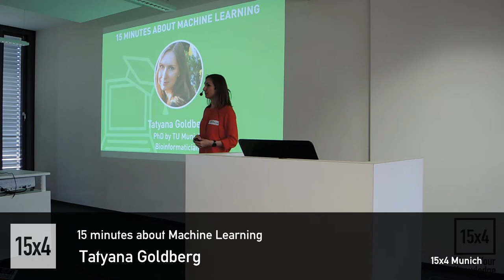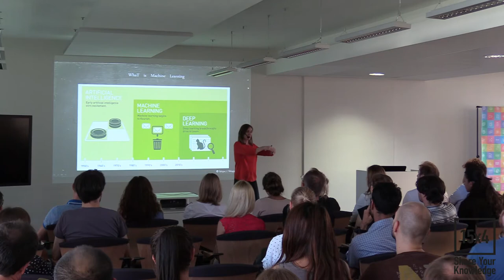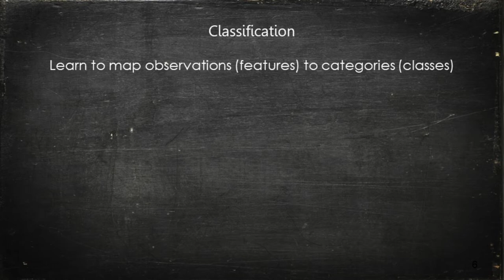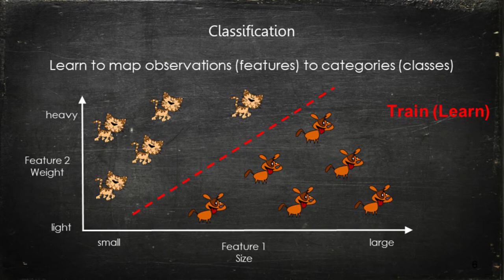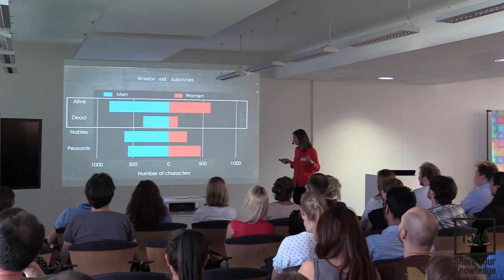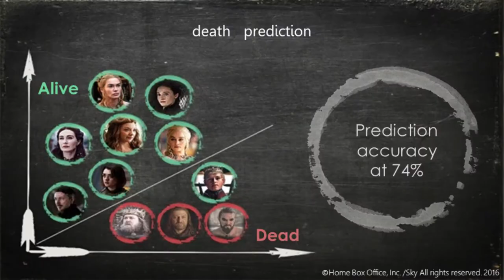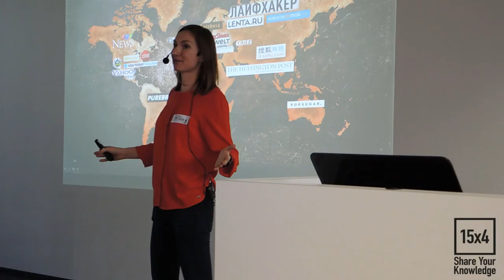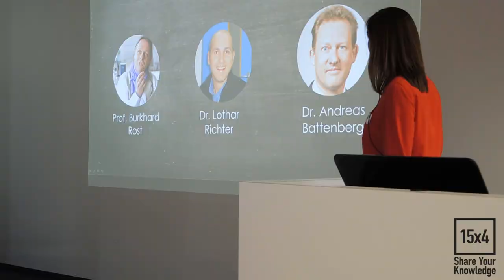15x4 - 15 minutes about Machine Learning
Tatyana Goldberg,
PhD by TU Munich, Bioinformatician

Machine Learning algorithms are routinely used to answer scientific and business questions at a precision never seen before. Students at TU Munich developed algorithms to predict who in the HBO hit show “Game of Thrones” is likely to die next. The work received a worldwide media attention and highlights the power of the field and its wide-ranging impact.